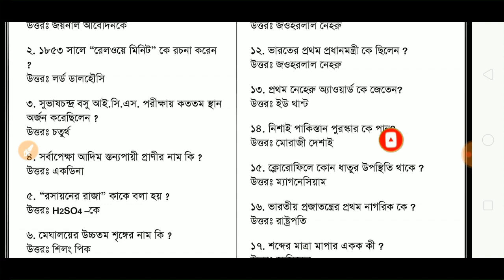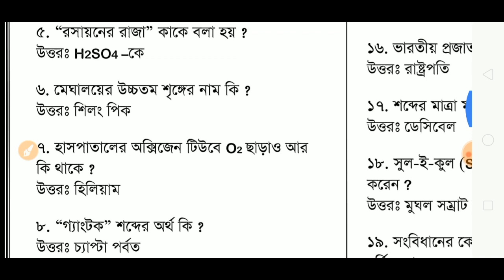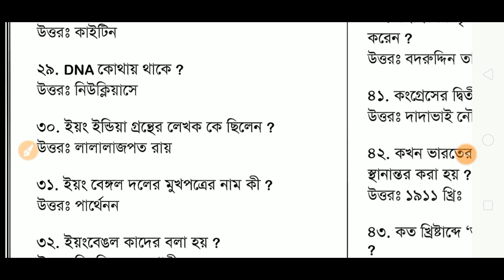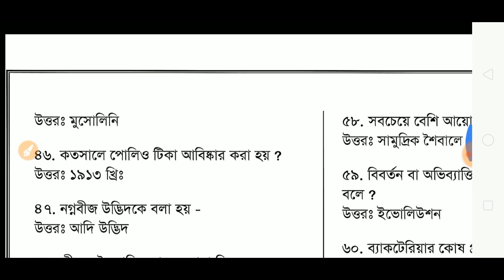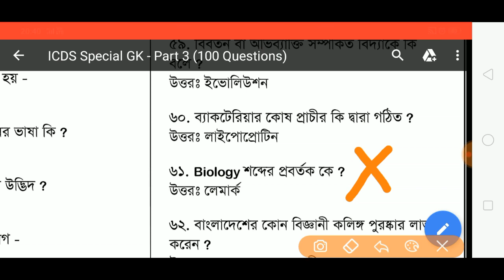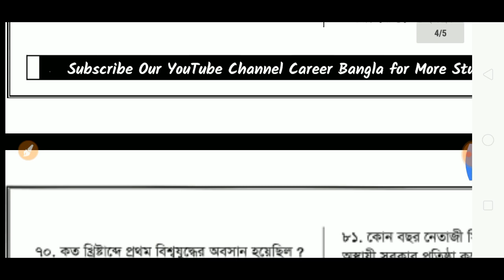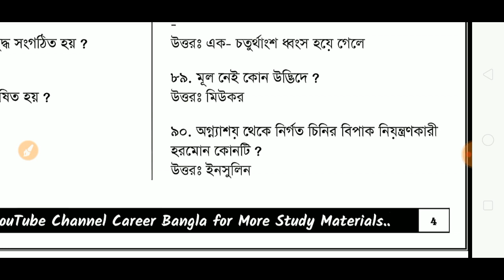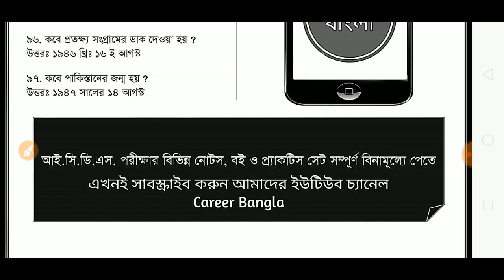Special 100 GK for ICDS 2019 | Study Material for WBICDS